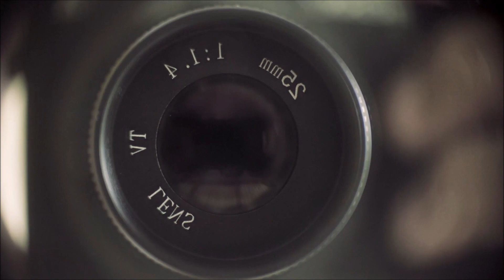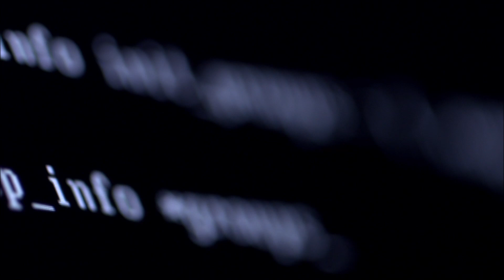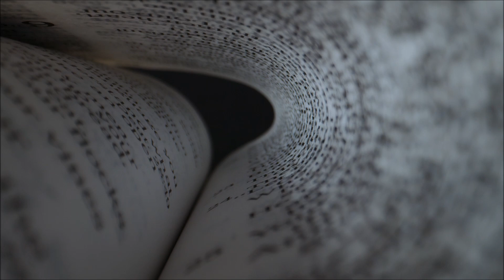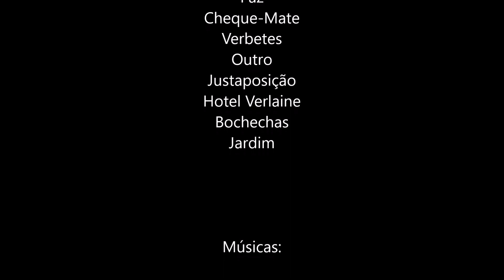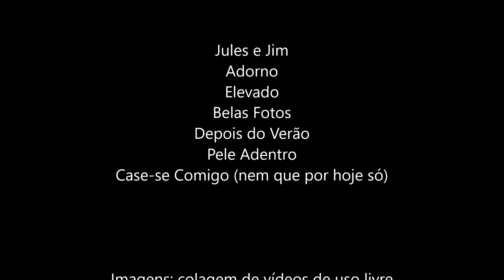SOBRETUDO - Geisa Fernandes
SOBRETUDO - Criação e realização: Geisa Fernandes

00:03 Check-In Sem Bagagem
00:36 Susto
00:53 Mundo Sobre Mundo
00:12 Detalhes
00:51 Enredo
02:31 Corredor
03:05 Chegança
03:45 Alfaiataria
04:12 Música
05:13 Blackout
05:47 Viver é Pleno
06:16 Viço
06:45 Rupestre
07:54 Elemental
08:39 Coerência
08:55 Decerto
09:20 Cabelos
09:38 Dias Nublados
10:24 Anamnese
11:39 Cortiça
12:14 Paz
12:24 Cheque-Mate
13:00 Verbetes
13:30 Outro
14:03 Justaposição
14:29 Hotel Verlaine
14:50 Bochechas
15:45 Jardim

Músicas e poemas de Geisa Fernandes

Imagens: colagem de vídeos de uso livre
Videvo e Pexels

SOBRETUDO - Videopoesia

MMXXII